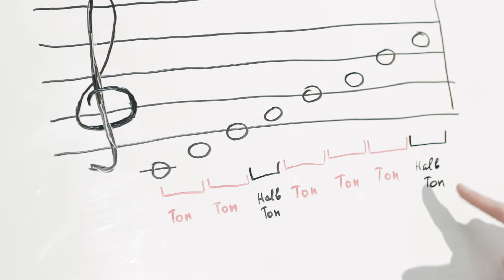Schülerexpertin Isa: Die Dur Tonleiter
Unsere neue Serie von Tipps, Tricks und Tutorials für Musiker.

Alles über Gitarre, Schlagzeug, Klavier, Noten und Zubehör erklärt und demonstriert von unseren Schülern.

Hier Teil 8:
Isa erklärt die Dur Tonleiter.